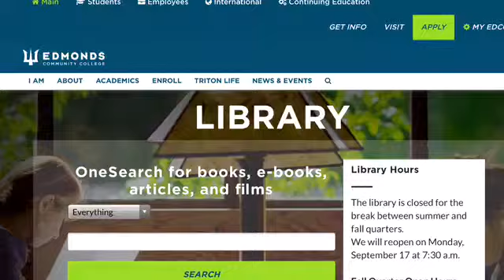Hello from your Librarian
Welcome to English 102 students